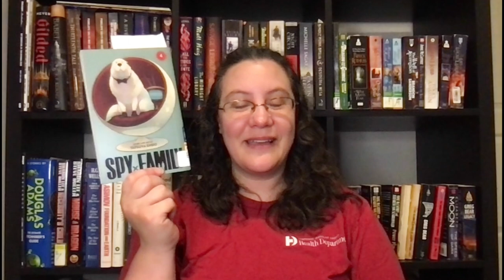August Week 3: Weekly Wrap Up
Still catching up posting my videos from August. :)